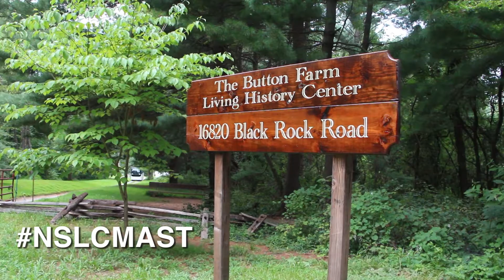Mastering Leadership | Button Farm